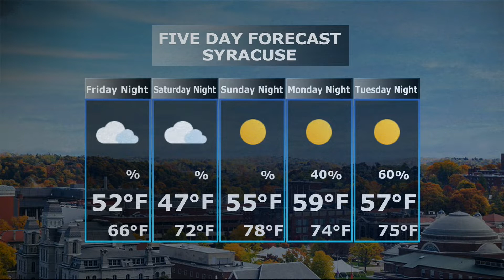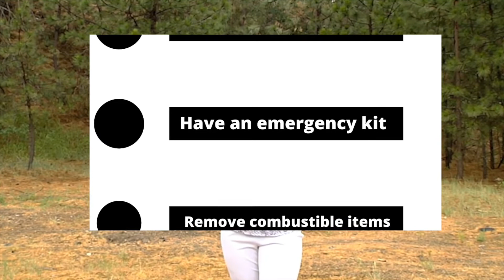Meteorologist Tonia Michele Brown's July 2022 Weather & Anchor Reel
Here's the Timeline!
Weather @ 0:00
Anchor @ 3:20
Stand-ups/Stories @ 4:30

Be sure to watch in the BEST quality!

Always Remember...
With God All things ARE possible. MATTHEW 19:26